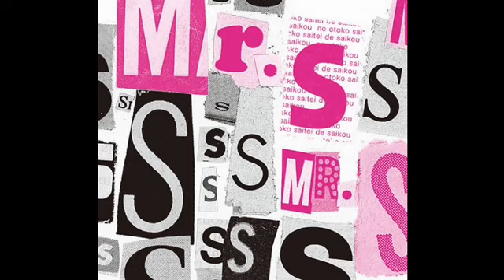SMAP Mr.S-SAITEI DE SAIKOU NO OTOKO-(Vocal.only)